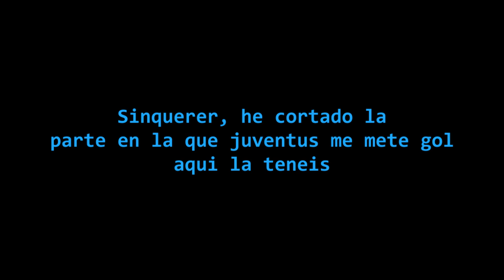BAYERN MUNICH VS JUVENTUS - UEFA CHAMPIONS LEAGUE - OCTAVOS / PREDICCION GAMEPLAY FIFA 16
► ¿Quieres Agregarme? ID: pipita-excelsior